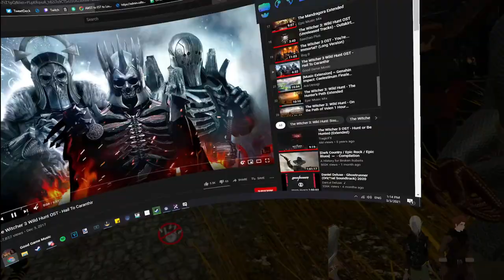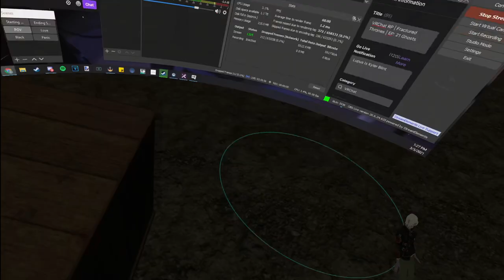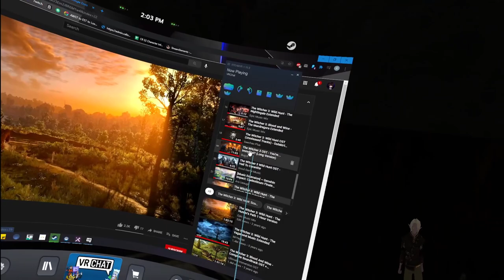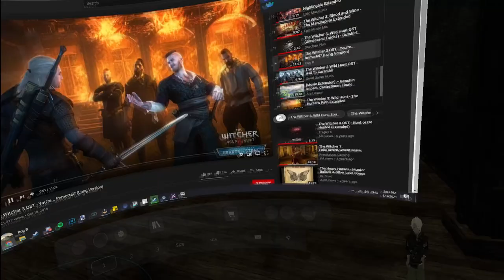Fractured Thrones RP (Kyler Blint) | Episode 21 Ghost | Part 2 of 4